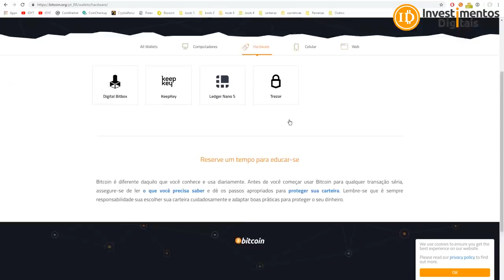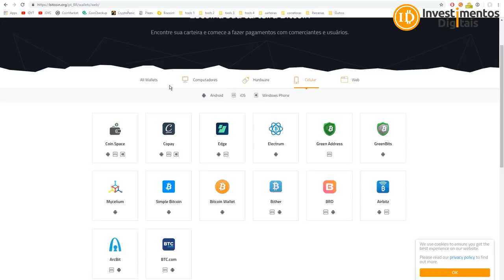TOP 5 PIORES ERROS DE QUEM COMEÇA NAS CRIPTOMOEDAS !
​Todo mundo faz alguma coisa errada quando começa em algo novo, nas criptomoedas não seria diferente, fiz um top 5 dos piores erros cometidos pelos iniciantes no mundo do bitcoin e criptomoedas.
Evento Ecossistema Dia 01 Dezembro
​Compre Bitcoin / Ethereum / Litecoin / Bitcoin Cash na BitcoinTrade
Sua Conta em Dólar na Nuvem
INVESTIMENTOSDIGITAIS
Smart Cash - A Moeda Inteligente !
Grupo FREE Investimentos Digitais
CAMPANHA APOIO AO CANAL (ACESSO AO GRUPO PREMIUM)
Para Ajudar com NANO:
xrb_1zy6tte6yd4et5jsw5xjdxiapn4pqoti1nrm175k6te9b1eobt6fyb3f3qy4
Para ajudar o canal diretamente, endereço bitcoin:
16UPm99VYNS5hfQyecPDZFBAzL6GMmauv5
Para ajudar com Litecoin:
Li9eEi8eLgFg6Ub1jGyp6Mw72uBun5HniT